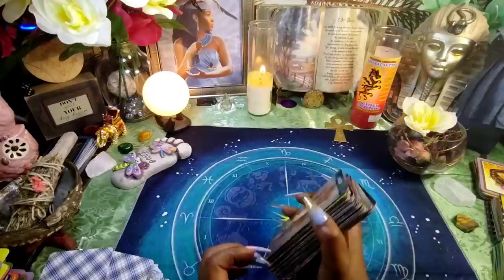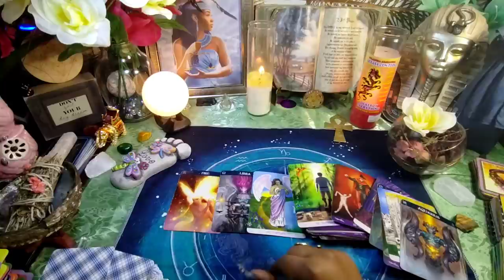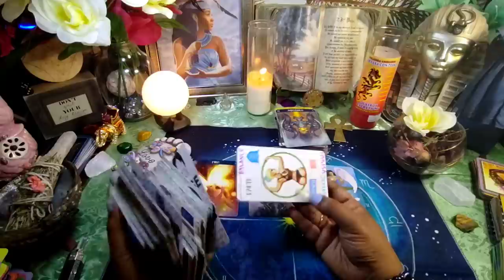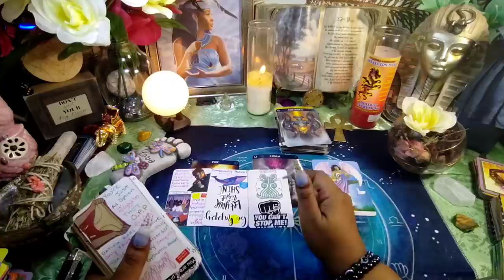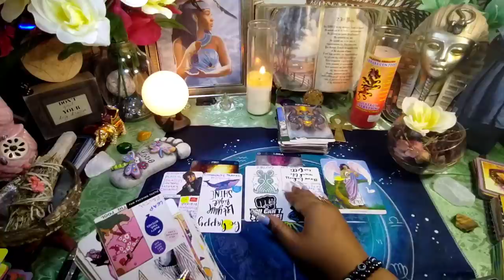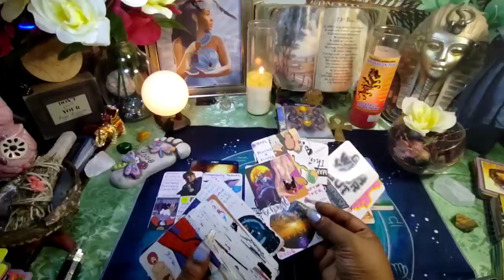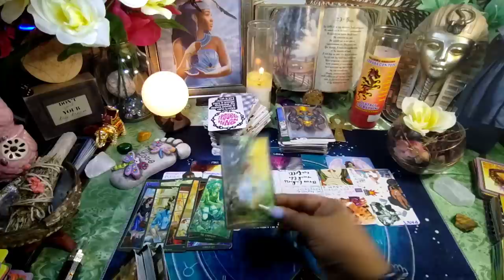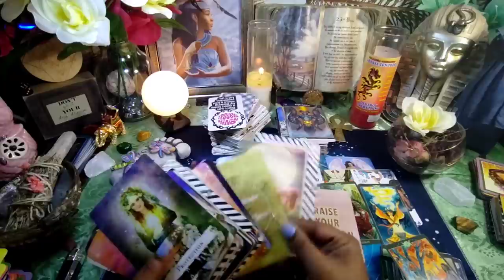The "player" who lies by omission False alliances & forensic evidence against the person who shot u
I am not a professional MD or licensed therapist nor do I claim to be.  Use your own discernment when viewing these or any other reading you're responsible for your own life choices in the physical & spiritual.